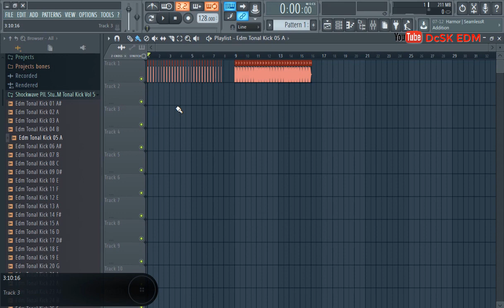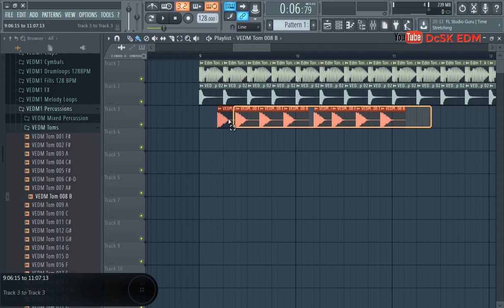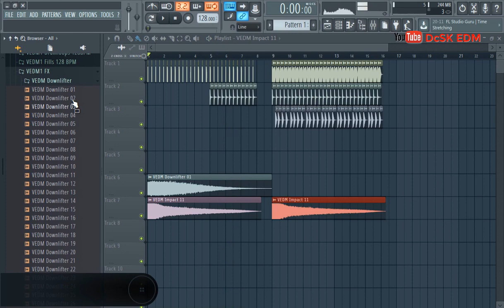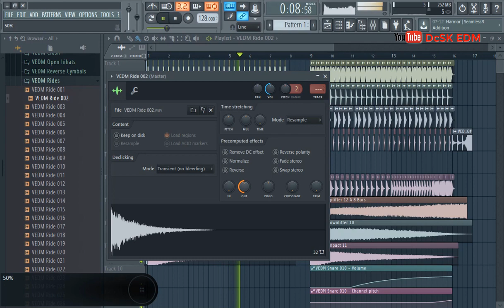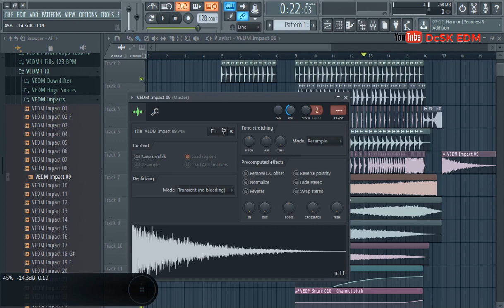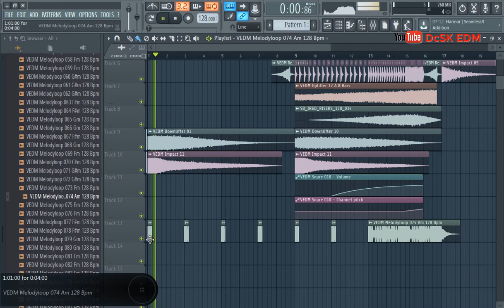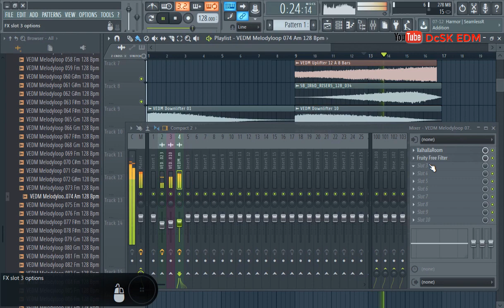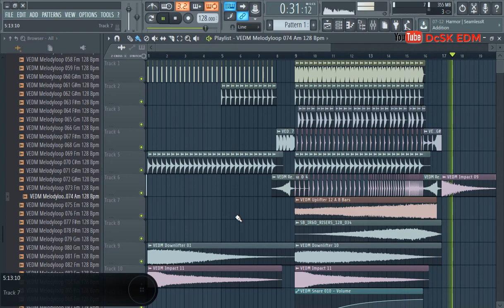How to make Big Room / EDM Intro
In this tutorial will teach you how to make Big Room / EDM intro.